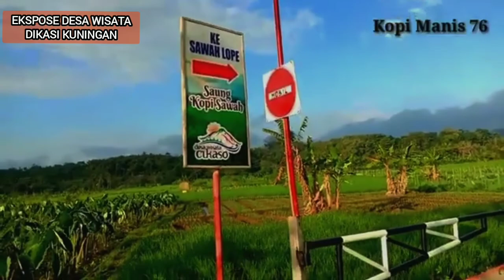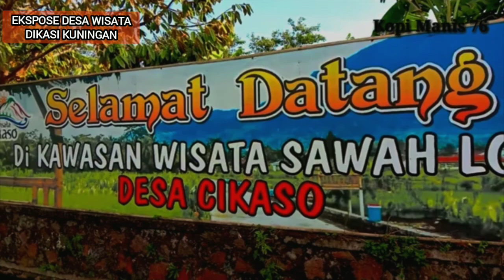Pesona Desa Cikaso Kuningan Jawa Barat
Ekspose Desa Wisata Terbaik Di Indonesia Desa Wisata Cikso Kuningan, Alam Pedesaan Jawa Barat